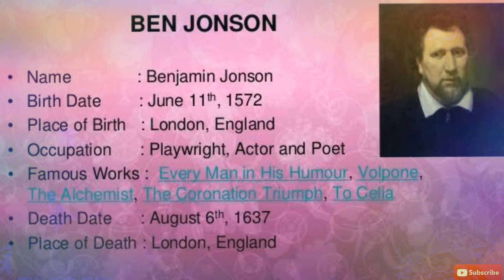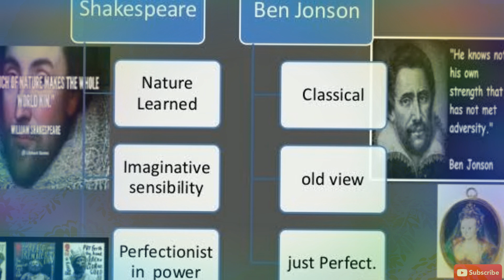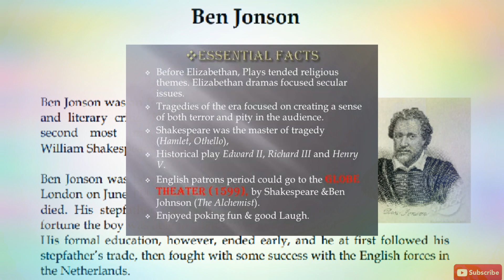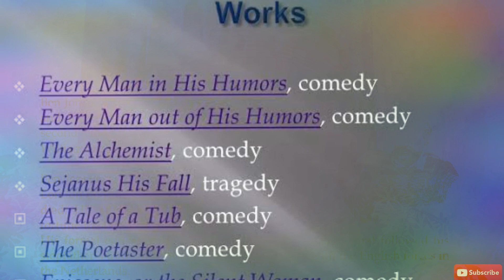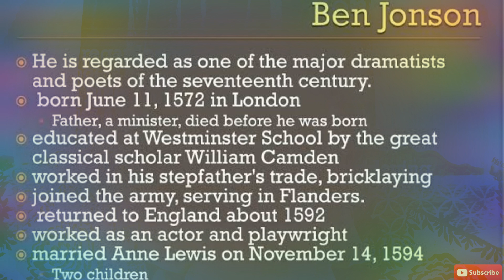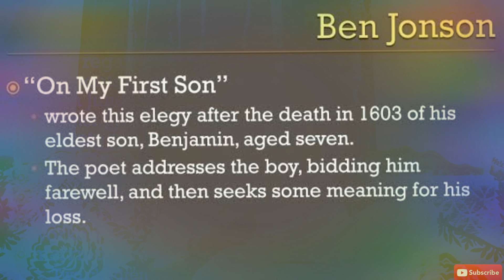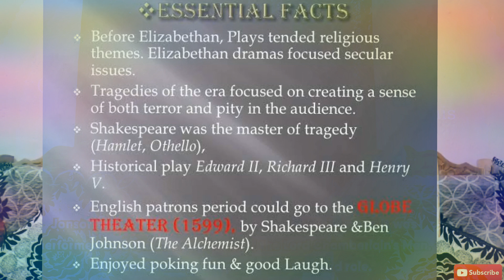Life and Works of Ben Jonson (1572-1637).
Major works

Jonson's first major play was Every Man in His Humour. It was performed by a theater group called the Lord Chamberlain's Men. William Shakespeare performed the lead role. This play is a model of what is called the "comedy of humors," in which each character's action is ruled by a whim (impulse) or affectation (artificial behavior meant to impress others).